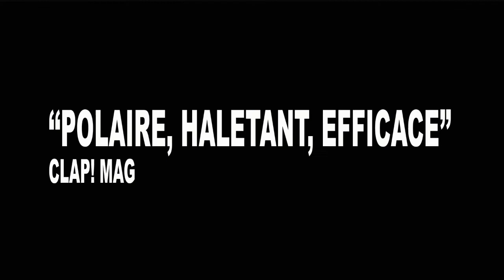Refroidis de Hans Petter Moland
Grand Prix et Prix spécial Police Beaune 2014
La Norvège, l’hiver. Nils, conducteur de chasse-neige, tout juste gratifié du titre de citoyen de l’année, apprend le décès de son fils par overdose. Réfutant cette version officielle, il se lance à la recherche des meurtriers, et va se forger une réputation de justicier anonyme dans le milieu de la pègre. Si la vengeance est un plat qui se mange froid, la sienne sera glacée !

Sortie en salle prévue le mercredi 24 septembre 2014
Sources et © copyrights: Chrysalis Films